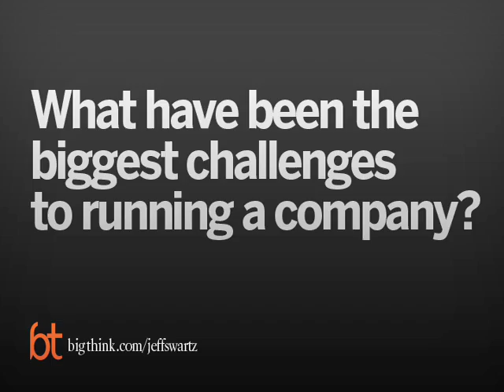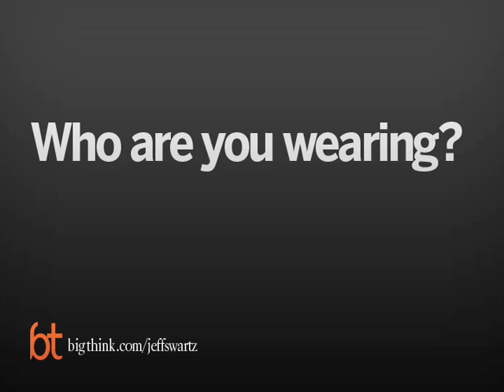Big Think Interview with Jeff Swartz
A conversation with the CEO of Timberland.
Jeffrey Swartz:

Jeffrey Swartz has been Timberland's President and Chief Executive Officer since June 1998. Jeffrey Swartz is the son of Sidney Swartz. Jeffrey Swartz serves as a director of Limited Brands Inc., a publicly traded specialty retailer of women's intimate apparel, beauty and personal care products and accessories.
TRANSCRIPT:

Question: How did Timberland get its start?

Jeff Swartz: My grandfather was an immigrant to America at the turn of the last century. He was a cobbler back in the old country in Russia. He fled Russia because the czar was conscripting people for the Army and if you’re a Jew and you got conscripted in the Army it was sort of a servant until you die thing and my grandfather wasn’t into that and so courageous kind of entrepreneurial kind of crazy stuff. He ended up in Hamburg, Germany from the south of Russia. On the first day he ever saw an ocean he climbed inside the belly of a ship and he sailed across to New York. He didn’t stop in New York because he knew that was where the Yankees were from. He headed up to Boston and there was some family connection of some sort and he went to work in the shoe factories because Boston at the time had shoe factories and he was a craftsman and he made his living with his hands, but he… And I don’t understand this particular passion, but he had to have his own business, so he started. It failed. He started a second business. It failed. He was 55 years-old. I’m about to be 50. He was 55 years-old on the streets of Boston. The good news was he wasn’t formally educated, so if you said chapter 11 he would have said it’s a book too long to read anyways, so he started… He borrowed 500 bucks and he started this third company which was the predecessor company to Timberland.

Question: Was Timberland always focused on shoes?

Jeff Swartz: My grandfather he never met a shoe he wouldn’t like to make and he had to do it. He was a very practical man. He just wanted to feed his children, so they made women’s dress shoes back in the days and then they made shoes for the Navy, so men’s kind of dumb-dumb shoes and the factory in New Market, New Hampshire, which is where we sort of became I guess that was the first step to being a real company in that sense was owned by another company that went out of business on Friday and they were making work boots and so they heard this was going out of business. There was a trained workforce that makes shoes. We make shoes. They have a workforce. We’re out of luck here in Boston and so they went up the Pike. They went to New Hampshire and Monday they were in the work boot business. That’s strategy Swartz family style. It’s you take it as you find it. Over time they… it made sense. We were in crappy weather in Southern New Hampshire and so work boots and waterproof and tinkering around and that sort of stuff, so necessity, ingenuity born of necessity is kind of the hallmark of how we built our business, but there was no abiding passion for someday we’ll grow up and make work boots. It’s just the way we found ourselves.

Question: What are the challenges to running a family business?

Jeff Swartz: Family business calls to question just literally every single day what is the definition of a family and how are you going to function as a family and so whether it’s horizontally within siblings or cousins, if it’s an extended family. And then vertically it calls the question of mortality and it calls the question of how generations relate to each other with respect and love, but challenge too. It’s an overlay which I have only my narrow experience of meaning we battled through all of those things. My father and uncle set of challenges. My father and uncle and their father and when my dad made me the CEO that was… And then there is my brother and my sister, neither of whom are involved in the business now. That’s a… The math on… You understand why businesses don’t pass the second or third generations because maybe the business idea wasn’t so good or actually more likely the business idea is probably pretty good, but it’s really hard. Thanksgiving or whatever, you’re family celebrations it’s hard because all the things that are natural factors or natural stresses in the family become exasperated on the question of money or on the question of power and the question of prestige and our kids are at the age where our two oldest kids are pretty clear that this isn’t something ...